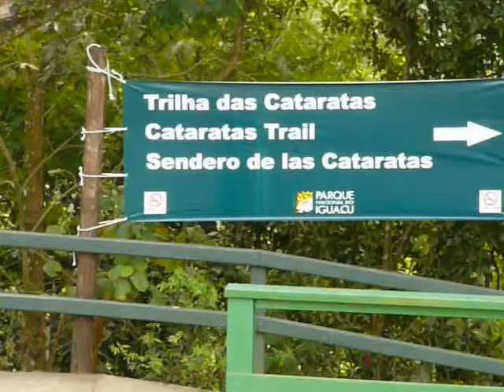Minha primeira viagem pra Foz do Iguaçu, Setembro 2007 VIAGEM INESQUECIVEL!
Meu noivado com Ana Carla, primeira vez nas Cataratas!